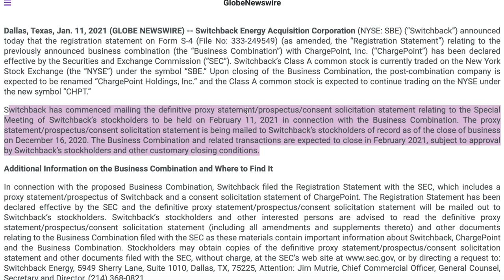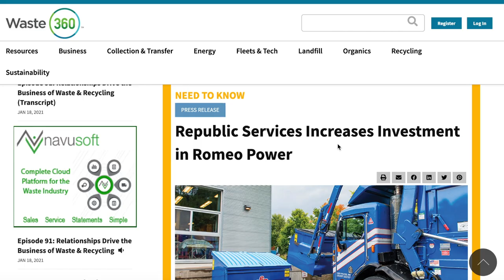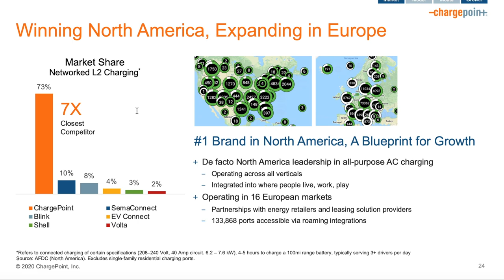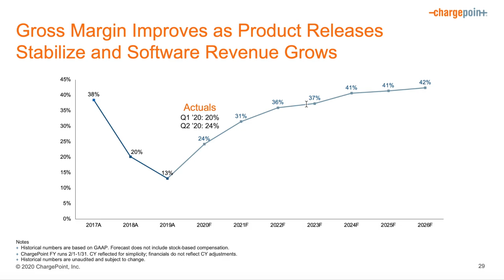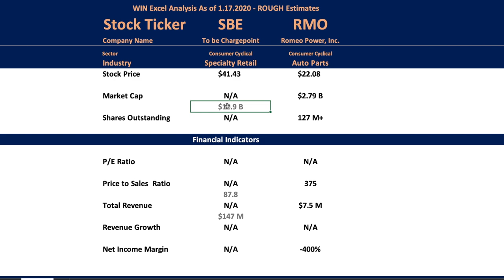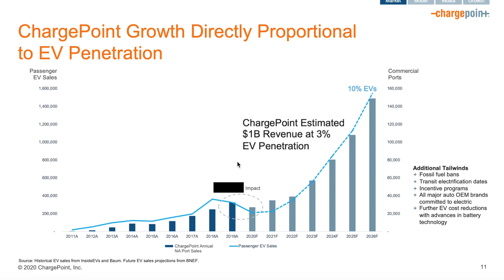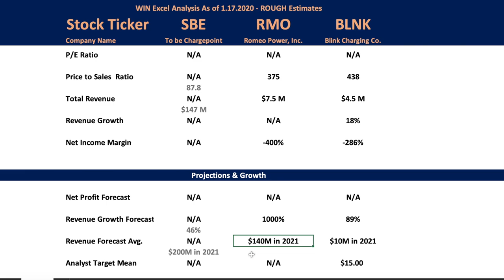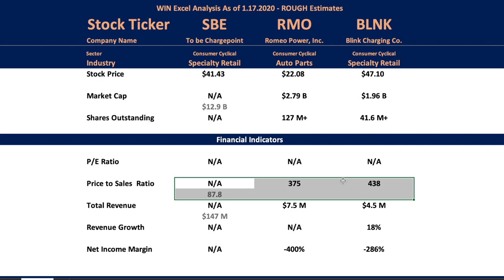Chargepoint and Romeo Power Update! RMO (RMG) vs CHPT (SBE) - Wealth Investing Network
I bought one of these EV stocks... Watch to find out which one!

I started investing in January and I am up over 40% with my investments!

Get a Free Stock on Robinhood! Join Robinhood and we'll both get a free stock like Apple, Ford, or Facebook for FREE. Sign up with my link:

To receive FREE stocks (valued up to $1,600) after funding your account with $100, use my Webull link:

Stock Ticker Symbols:
SBE Stock Switchback Energy Acquisition
Soon to be Chargepoint, Inc.
RMO Stock Romeo Power Technology
Formerly RMG Stock
BLNK Stock Blink Charging, Inc.